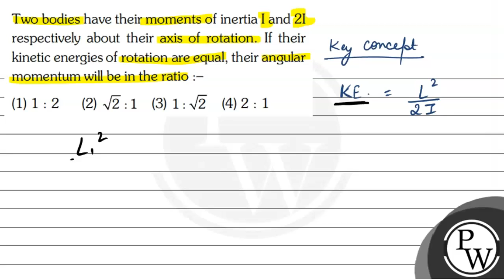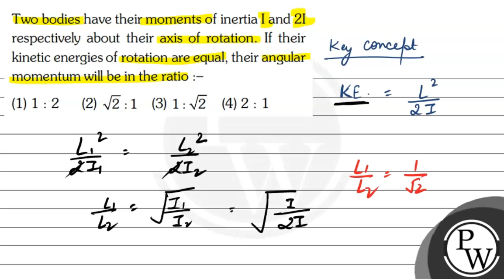Two bodies have their moments of inertia I and 2I respectively about their axis of rotation. If ...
Two bodies have their moments of inertia I and 2I respectively about their axis of rotation. If their kinetic energies of rotation are equal, their angular momentum will be in the ratio :-
(2) \( \sqrt{2}: 1 \)
(3) \( 1: \sqrt{2} \)
(4) \( 2: 1 \)
(W)